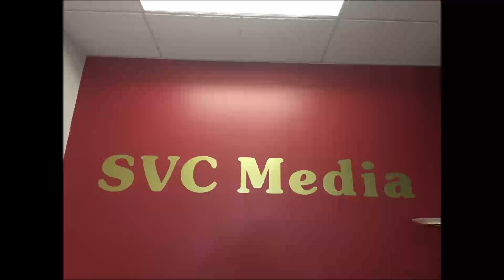2020年11月24日星期二 股市分析 Kim Hwong / Loan On Time Andrew Bi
2020年11月24日星期二
股市分析                     Kim Hwong
Loan On Time            Andrew Bi